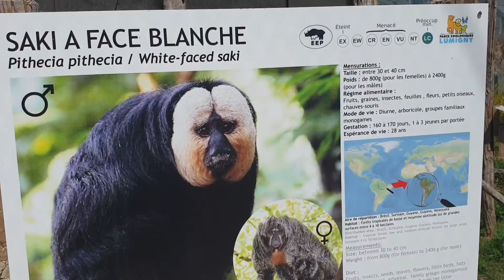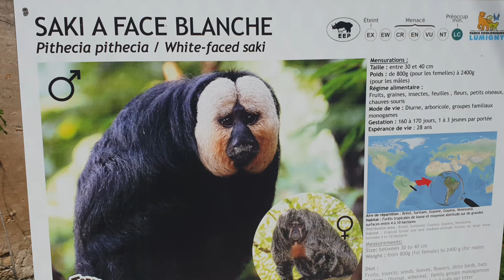มาดูลิงซากิSakis à face blanche zoo Pithecia parc des félins zoologique สวนสัตว์ฝรั่งเศส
ดูลิงZoologiqueไม่เคยเห็นน่ารักลิงมังคุดลองกองเหมือน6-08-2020#ขอบคุณที่รับชมคะรวยๆ